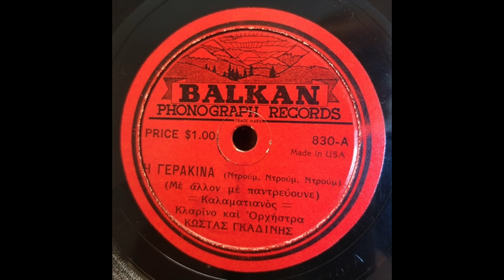Κώστας Γκαντίνης (Kostas 'Gus' Gadinis) / Η Γερακίνα (Με άλλον με παντρεύουνε)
Κώστας Γκαντίνης (Kostas 'Gus' Gadinis) / Η Γερακίνα (Με άλλον με παντρεύουνε) / 'Gerakina (They are marrying me to someone else)' / Balkan 830-A / 1940s

The story goes that Gerakina is in love with Triantafyllos, but she is betrothed to marry a rich man she does not love.  One day she is drawing water from the village well and throws herself in.  The village hears her screaming, but by the time they pull her from the well, she is dead.

Kostas 'Gus' Gadinis was a Greek clarinetist born in Siatista, in western Macedonia around 1885, who immigrated to the United States in 1915.  He first recorded as "Charlie Makedonas", accompanying the Greek tenor Sotirios Stasinopoulos on some 10 songs in December 1925 and December 1927.  Recording under his own name in March 1927 as the "Costas Gadenis Trio", he soon teamed up with the accordionist John Gianaros with whom he played during the '30s, '40s and '50s.  [See Stavros K. Frangos' chapter on Gianaros in "Greek Music in America", University Press of Mississippi, 2019.].  Gadinis ended up with about 65 songs released on Victor, Orthophonic, Columbia, Okeh/Odeon, and Phalirea before the World War II recording bans took effect.

In the 1940s and 1950s, Gadinis and his small groups recorded at least 50 songs released on Balkan, Kaliphon, Metropolitan, Me-Re, Alpha and Standard.  During that period he also served as accompanist to Michalis Patrinos, Virginia Magidou, Angeliki Karayianni, Roza Eskenazi, Amalia Bakas, Miltiadis Stamos, Lazaros Rouvas, Antonis Simos, Manolis Diamantis and Helen Pappas.  He reportedly passed away in 1987.